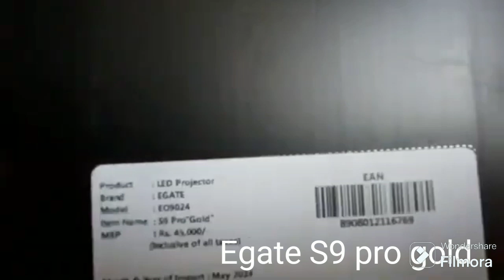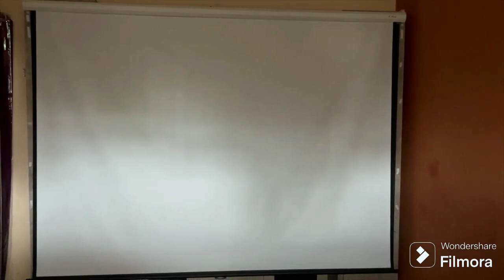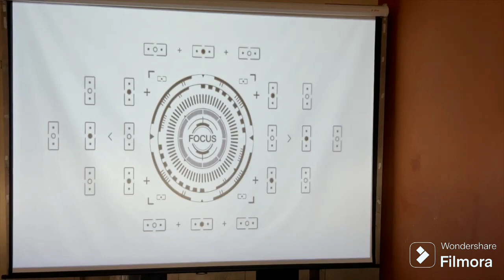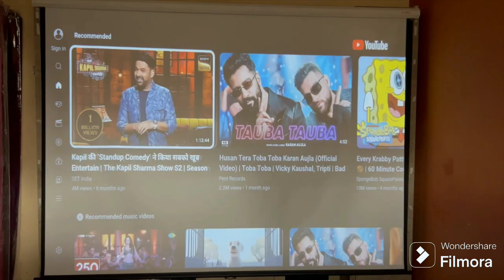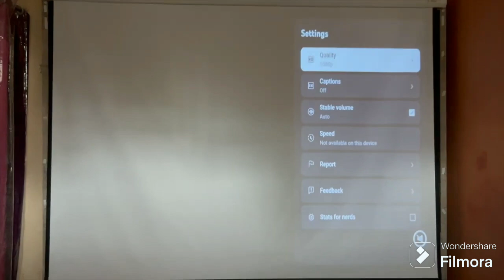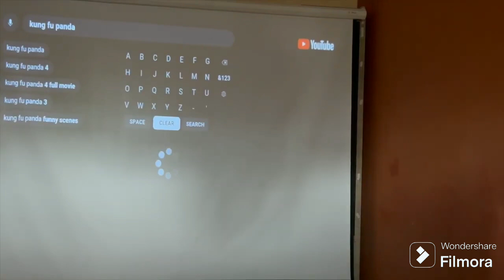Egate S9 pro Gold projector Full review/egate_S9_pro_gold